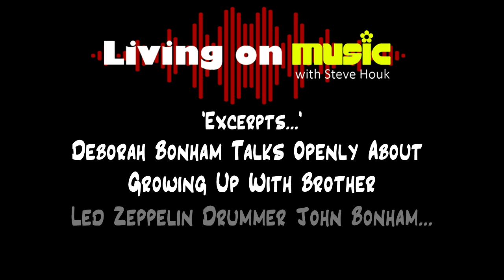HEAR ABOUT DEBORAH BONHAM'S CHILDHOOD WITH BROTHER/LED ZEPPELIN DRUMMER JOHN BONHAM!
This LIVING ON MUSIC EXCERPT has UK blues/rock singer Deborah Bonham talking about how one of her big brothers, Led Zeppelin drummer John Bonham, helped her begin her love for music.